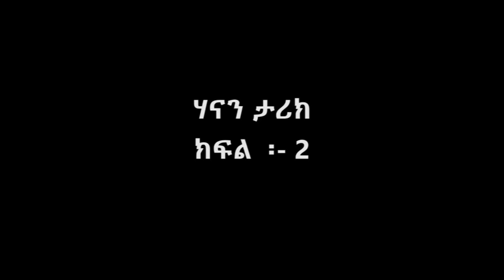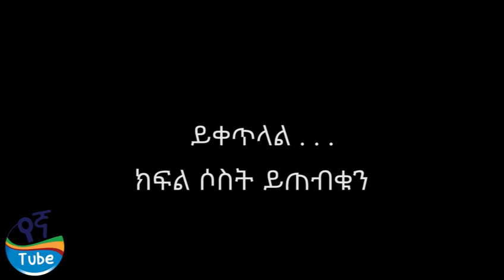ሀናን ታሪቅ በዳሬክተሮች ይደርስባት ስለነበረው ፃታዊ ትንኮሳ ተናገረች | Ethiopia | Hanan Tariq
ተዋናይት ሀናን ታሪክ በየኛ እንግዳ ክፍል 2
ሀናን ባህርዳር ዩንቨርሲቲ ላለው አፍቃሪ መልእክት ተናግራለች መልእክቱ ምን ይሆን?